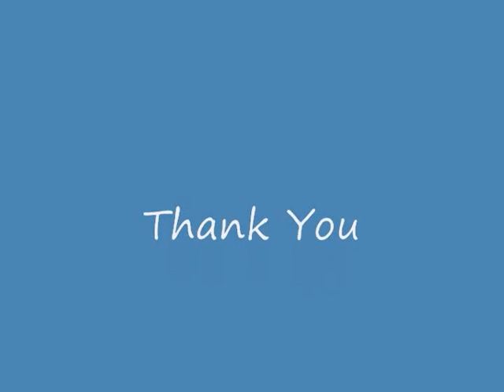People's Organization for Progress-Stop The Violence Unity Now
Video by: J. Fann and S. Hayward

The Plainfield Branch of the People's Organization for progress led by Steve Hatcher is on a nonstop battle to stop the violence in Plainfield NJ.